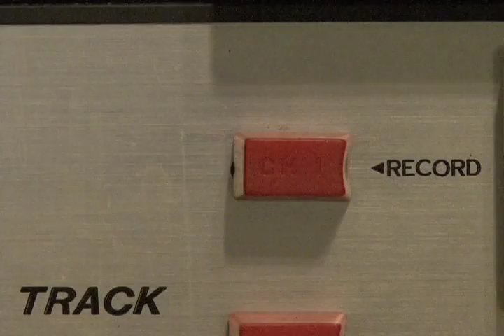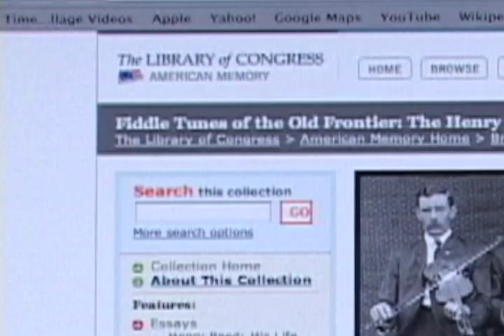The Henry Reed Legacy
This is the trailer for Horse Archer Productions new film "The Henry Reed Legacy"  a film about the life and musical legacy of Giles County VA Fiddler Henry Reed.  The film also looks at the field recordings Alan Jabbour did in the late 60's saving many Henry Reed tunes that would have been lost forever.  As well as a look at the Henry Reed Fiddlers Convention and Chris Via's efforts to reignite local musician's interest in the music to help  preserve and keep Henry Reed music moving forward.  The film will be available in June 2009.